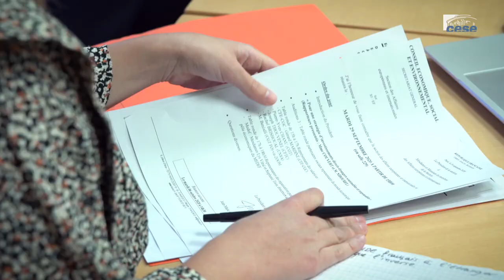Pierre-Yves CHANU (observatoire de la RSE) - Investissement directs étrangers - cese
Questions à  M. Pierre-Yves CHANU, CGT - observatoire de la RSE, auditionné par la Section des affaires européennes et internationales  du CESE dans le cadre de la saisine : "L’acceptabilité par la société civile des investissements directs étrangers en France".